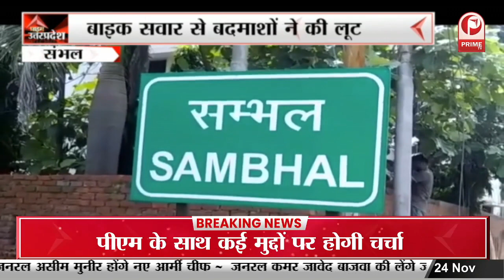CM Yogi Adityanath के आगमन पर तैयारियां हुई तेज || Prime Tv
adityanath in aligarh
yogi aligarh visit
yogi adityanath aligarh
aligarh muslim university
cm yogi visit to aligarh
cm yogi aligarh daura